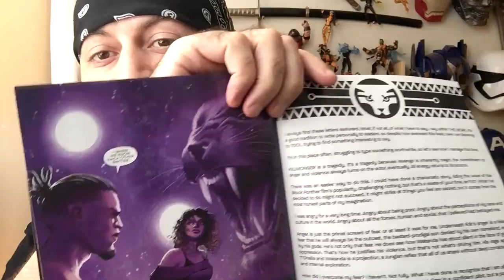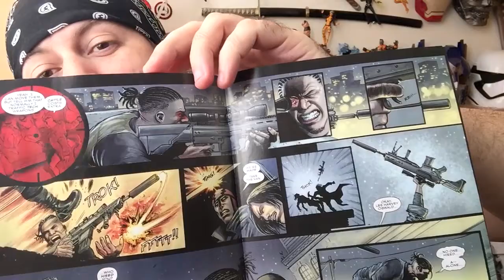Killmonger #1 | COMIC BOOK UNIVERSITY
comic_book_university